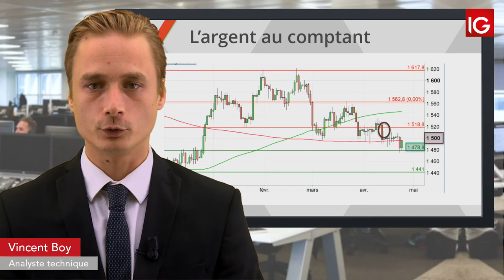Bourse - SILVER, surveiller la MM200 - IG 25.04.2019